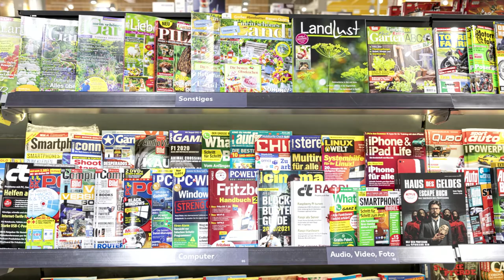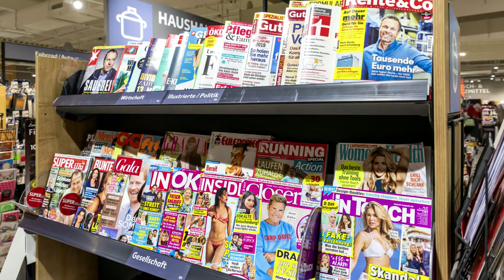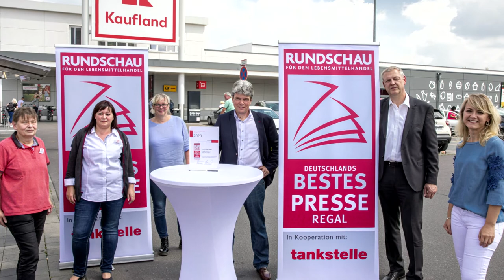Presseregal 2020 Kaufland 5050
Sonderpreis Konzeptentwicklung